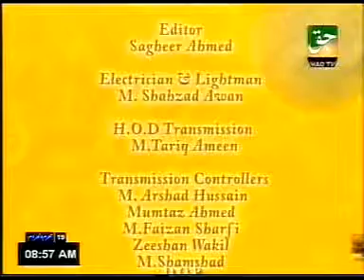PROF. DR. ABDUL SAMAD on haq tv, 26-12-10 (part-4)